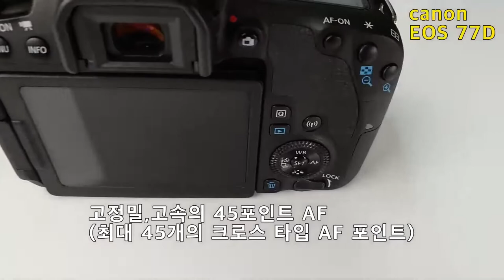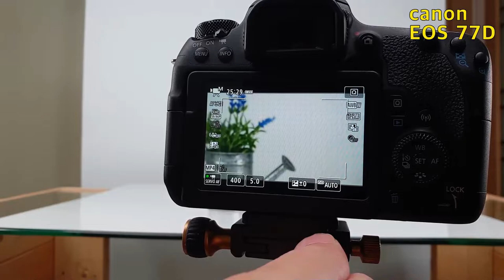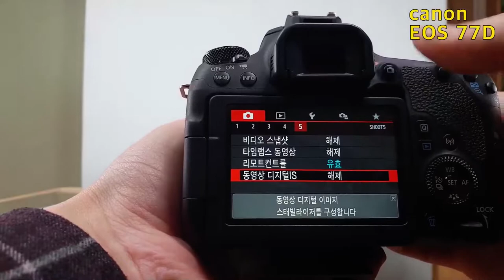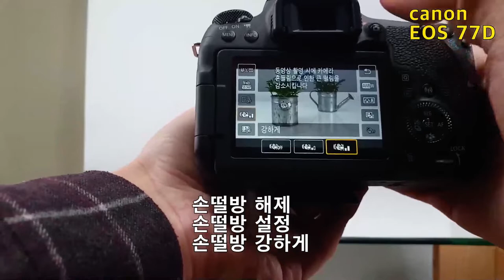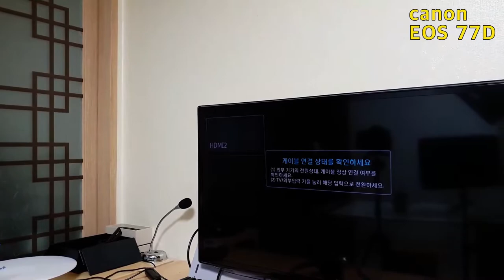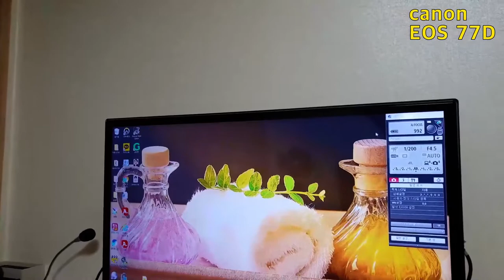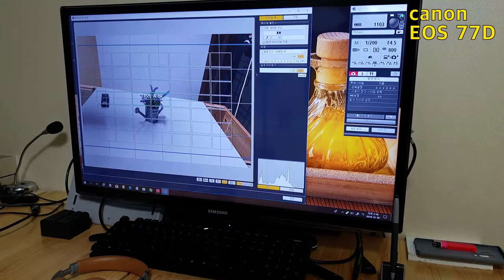캐논 DSLR CANON EOS 77D 6개월 사용후 솔직 리뷰 (초보 유튜버)~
canon eos 77d를 6개월간 사용해 보았습니다.
77d의 특징 소개
80d 800d 200d 1500d 출시일과 렌즈 소개
hdmi 연결, 데이터케이블 연결
촬영 환경 소개